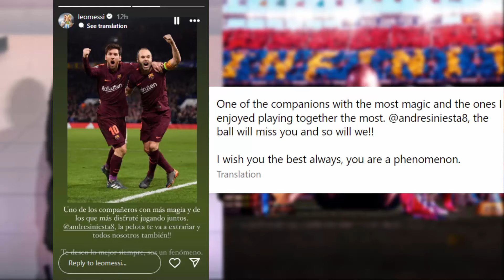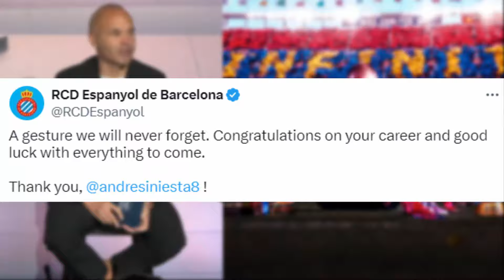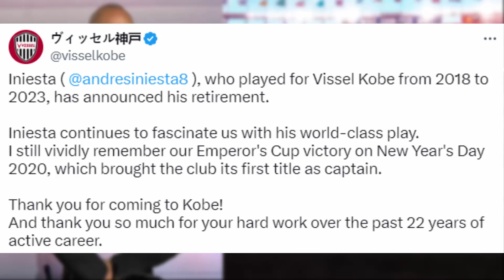Famous Reaction On Andrés Iniesta Announces Retirement🥺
Andrés Iniesta retirement Reaction, ex Barcelona, Spain, messi, xavi, sergio ramos, fan reaction, neymar, ronaldo, jordi alba, pedri, inesta goal, iniesta world cup goal

Reaction